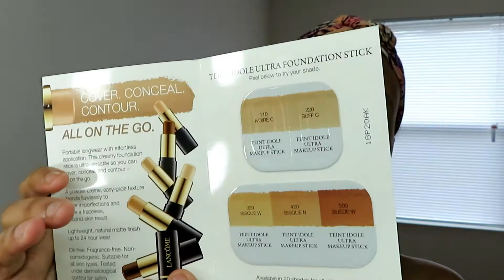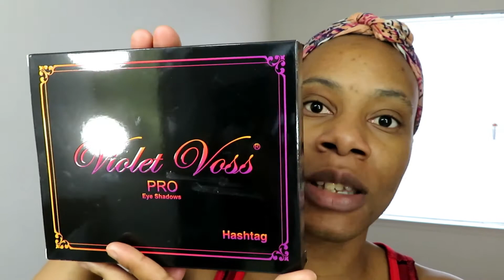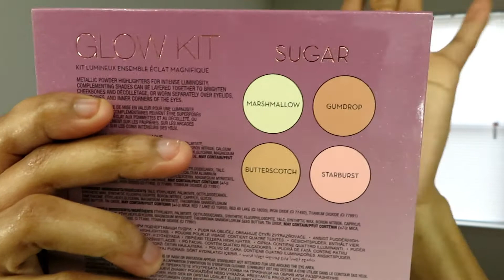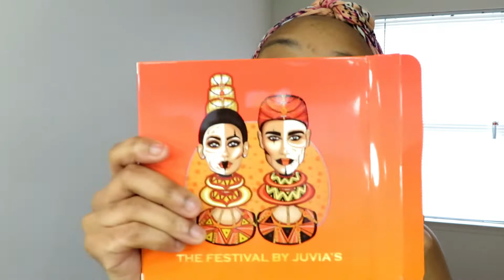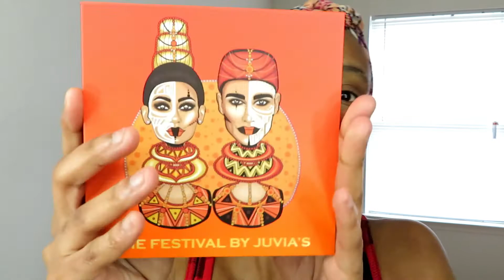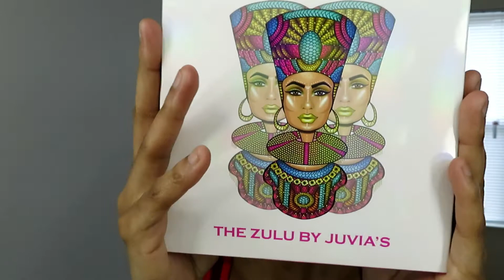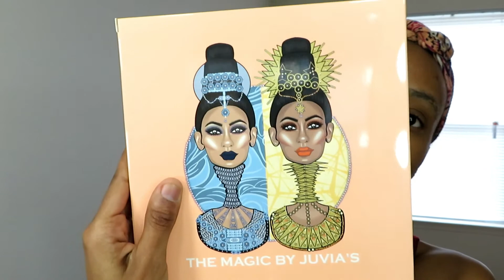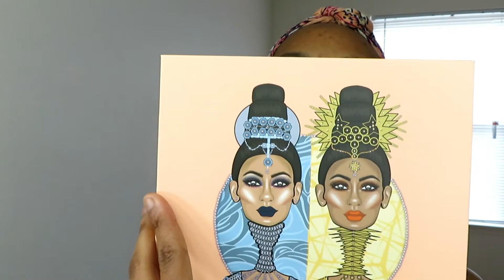IM BACK ON YOUTUBE| Life Update| Where I been| Makeup Haul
My first video back on youtube with more to come so make sure you guys click that good ole subscribe button and that notification button so you wont miss another new banger from your girl. this was just an update video and a mini makeup haul to show you all the goodies I got.

FAQs
Ages: Me 29, Bae 27, Bri 6, Jasmine 2
Married: July 3, 2010
How We Met: In the military, in Hawaii
Where We Live: Norfolk, VA
Where We From: Me Queens, NY, Bae Portsmouth, VA

Wanna get new brushes every week to build your collection for only $19.99 a month:

~Snap Chat: sherry_chatmon

BUSINESSES

Products Mentioned